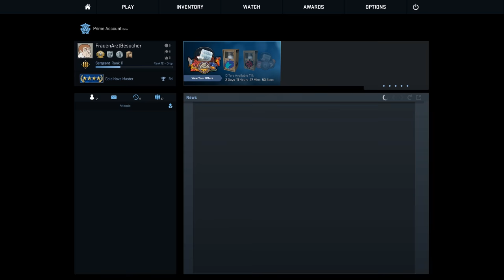Luck vs. Skill | Wingman Road to Global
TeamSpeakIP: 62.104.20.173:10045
Password: ebn

Mein Equipment:
Gaming Monitor
2. Bildschirm